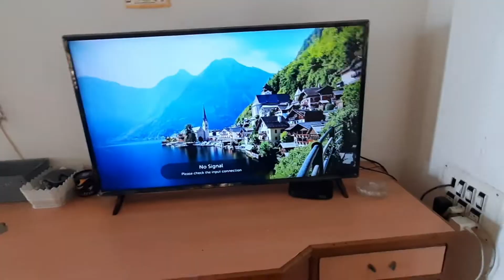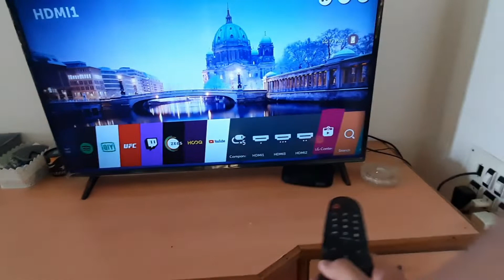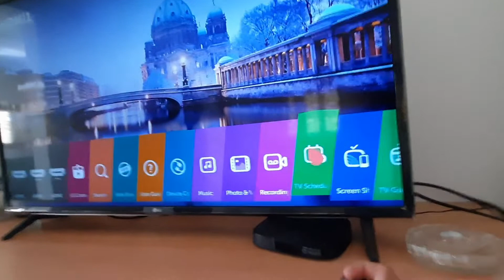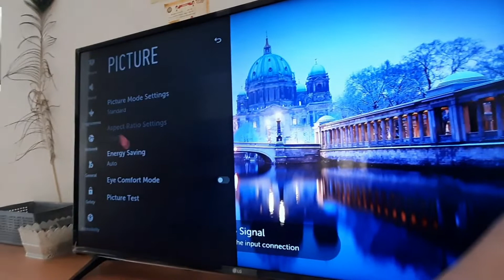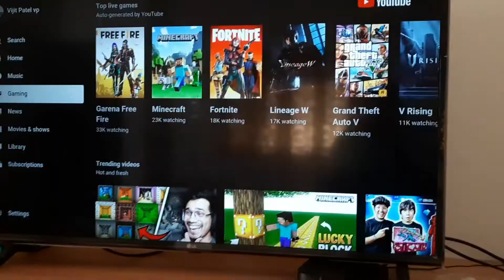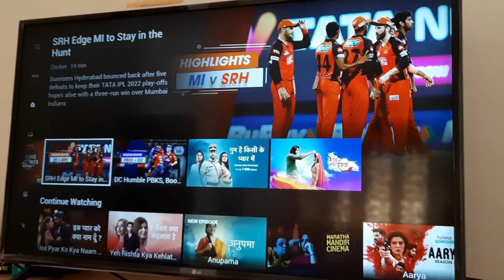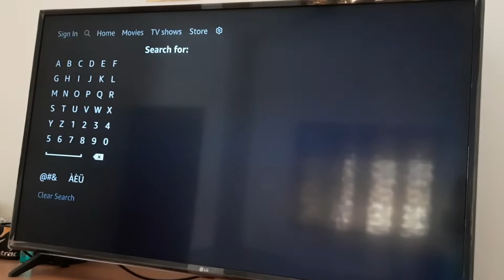my smart TV features / VLOG / VIJIT PATEL